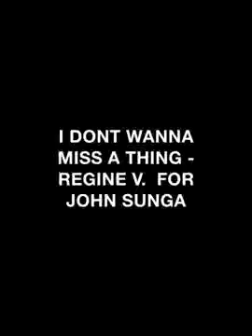I DONT WANNA MISS A THING - REGINE V. FOR JOHN SUNGA